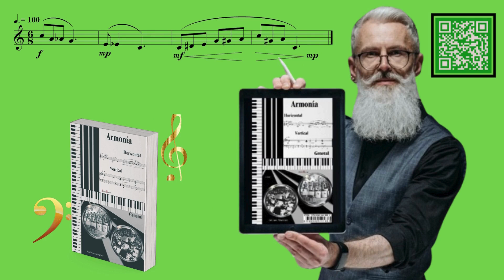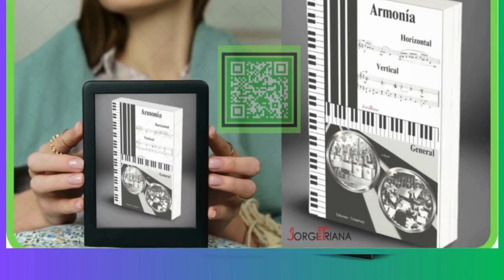Armonía-Horizontal-Vertical y General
Libro de Armonía. Nuevas concepciones, nuevas formas de armonización, nuevas escalas...